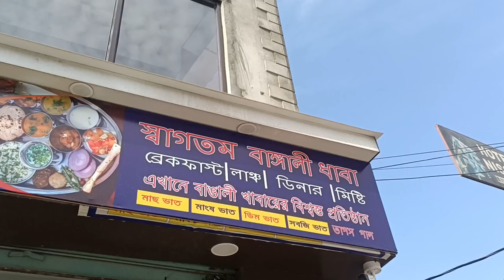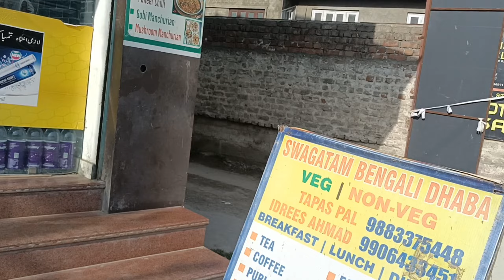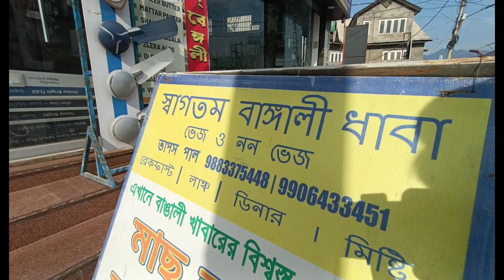Swagatam Bangali Dhaba || Tulip Festival 2024 স্বাগতম বাঙালি ধাবাতে মুরগির মাংসের ঝোল ও ভাত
Swagatam Bangali Dhaba
Mr Tapas Paul

কলকাতা থেকে কাশ্মীর ভ্রমণের পরিকল্পনা করেছেন শ্রীনগরে থাকা এবং শ্রীনগর থেকে গুলমার্গ  শোনমার্গ যাওয়ার জন্য গাড়ির ব্যবস্থাও শ্রী তাপস পাল বাবু করে দেন।